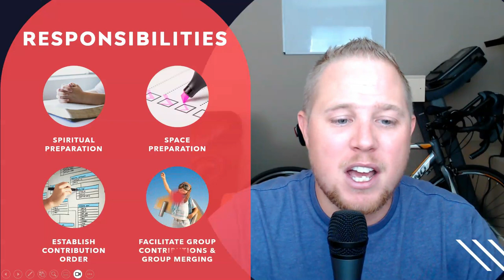Session 1: The Heart of a Conductor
In Session 1 of our K-5 Conductor Mini-Course, we will explore the role of a conductor, their approach to facilitating gatherings with humility, and the fundamental responsibilities that make this role so special!